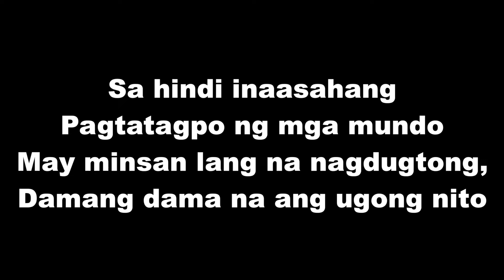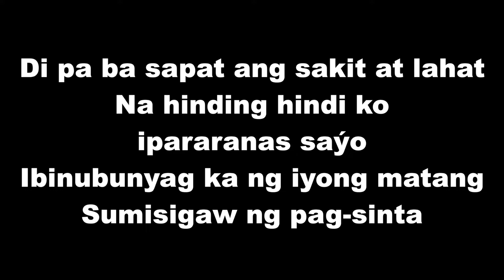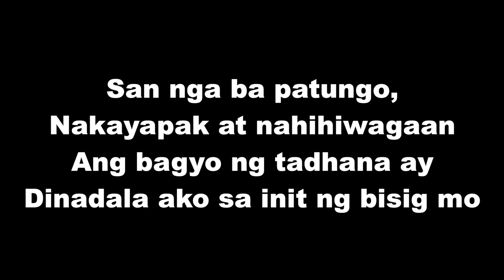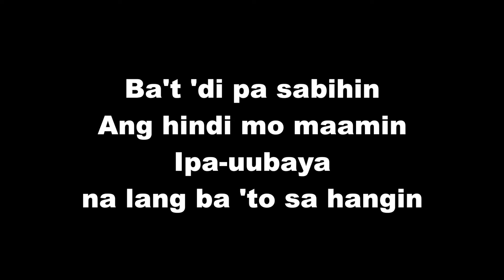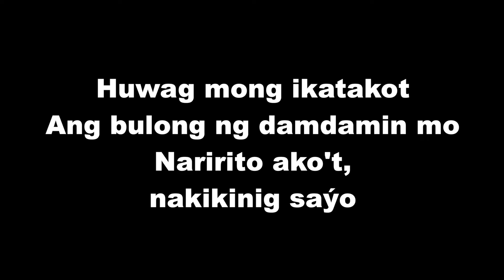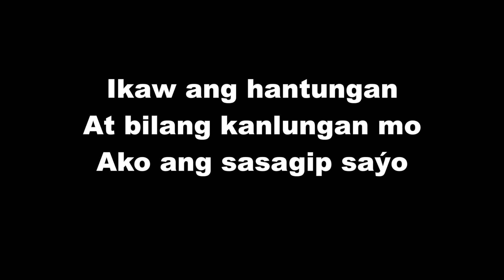Tadhana - Up Dharma Down (Instrumental/KARAOKE) TUH Style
Music and Video Produced by: Mark Sahagun